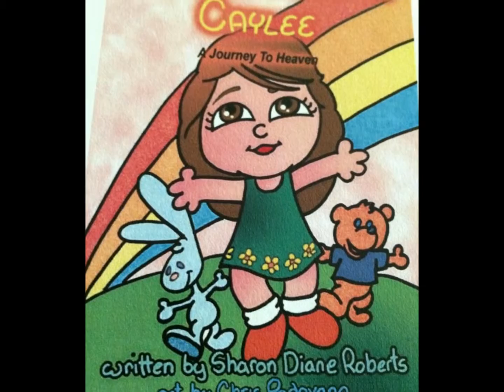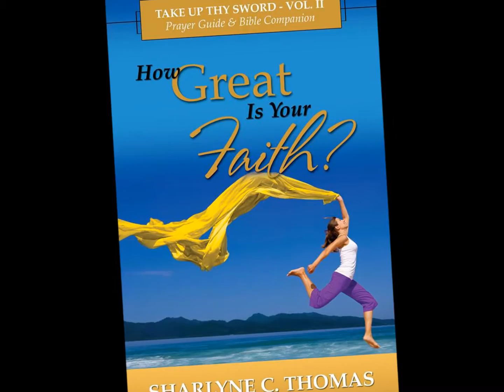VIDEO NEWS announced an author event at Ethni-City Books November 15, 2015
The TOUR that Angie BEE Presents brings their author workshop to Ethni-City Books in South Daytona Florida on Sunday, November 15, 2015.  This VIDEO NEWS segment introduces you to the authors and books that will be featured during this event.